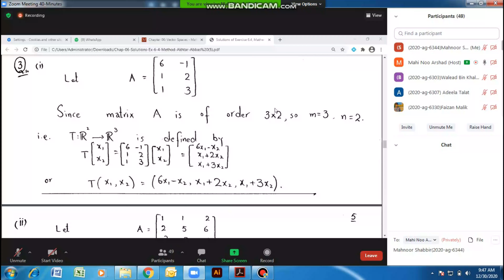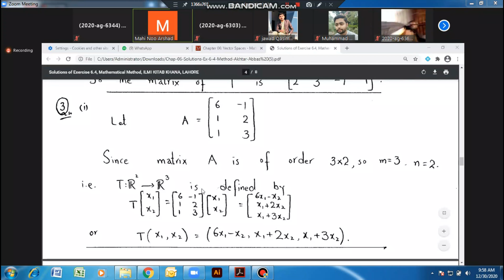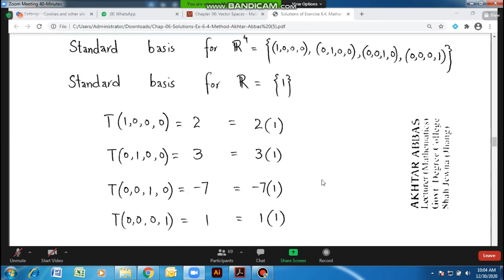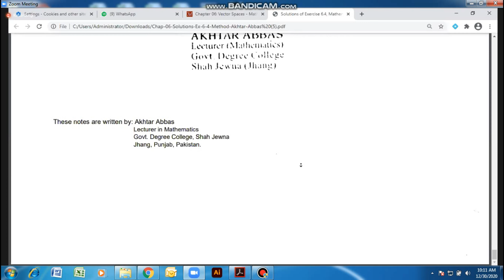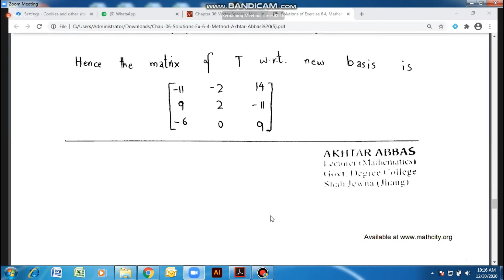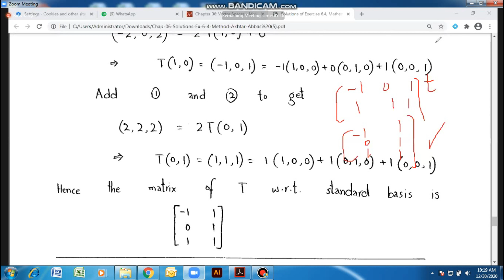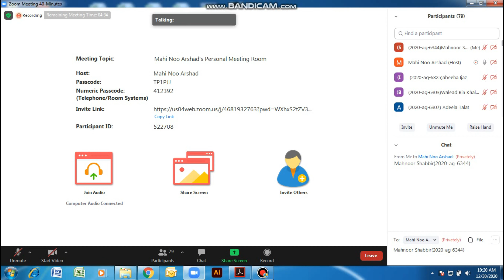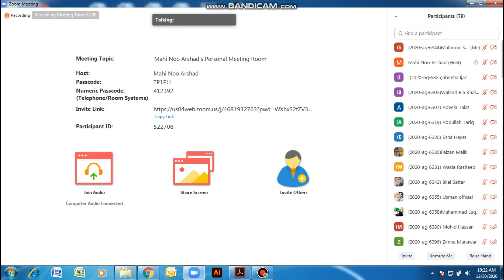Maths 6.4 20 12 2020